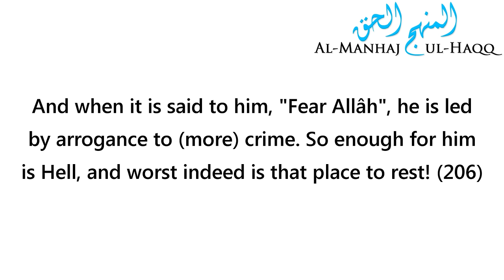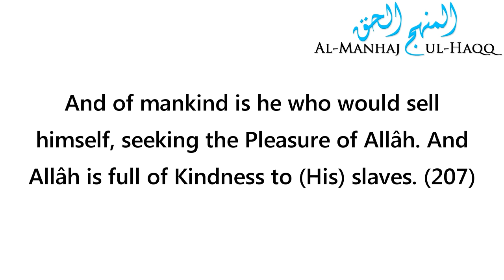Recitation from Surah Al-Baqarah by Shaykh Khaalid Adh-Dhafeeree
Recitation from Surah Al-Baqarah by Shaykh Khaalid Adh-Dhafeeree حفظه الله